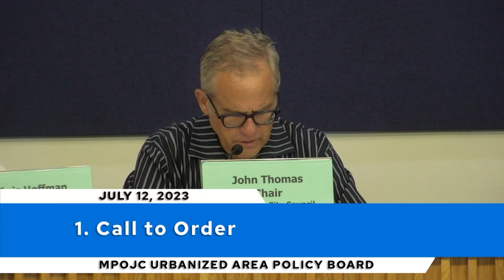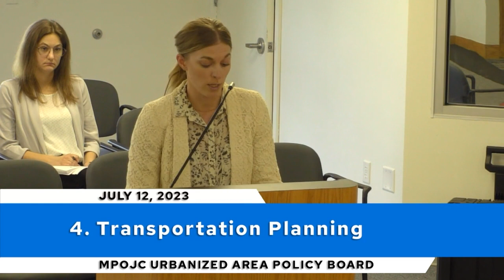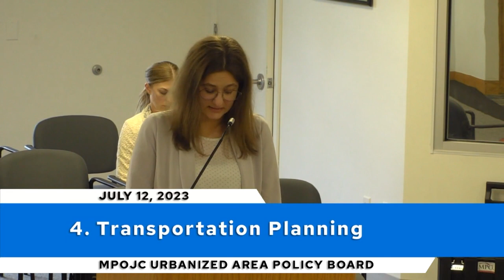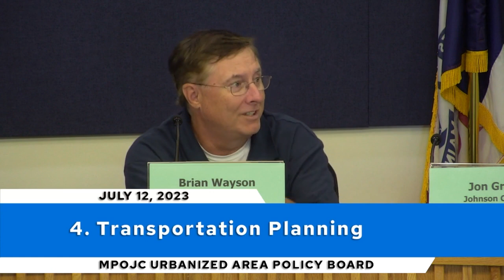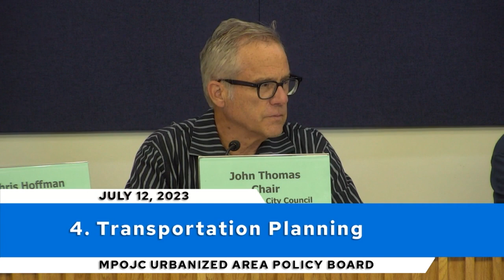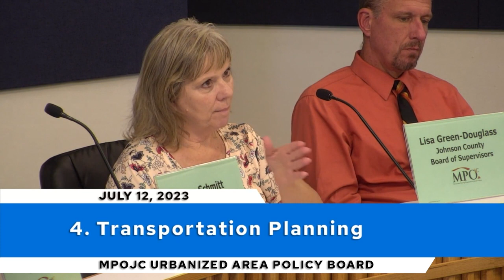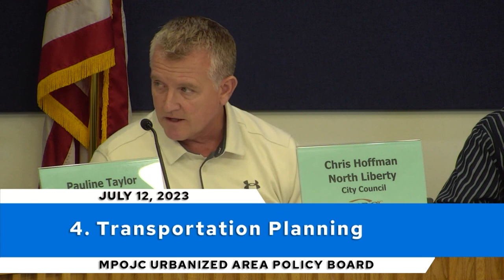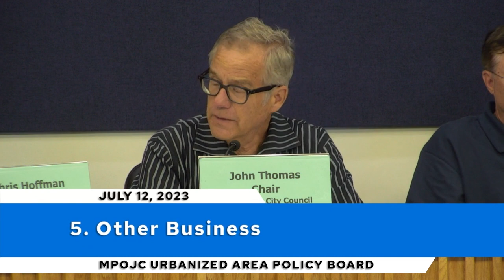MPOJC Urbanized Area Policy Board of 07/12/2023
The July 12, 2023 meeting of the Metropolitan Planning Organization of Johnson County's Urbanized Area Policy Board. Video provided by the City of North Liberty.